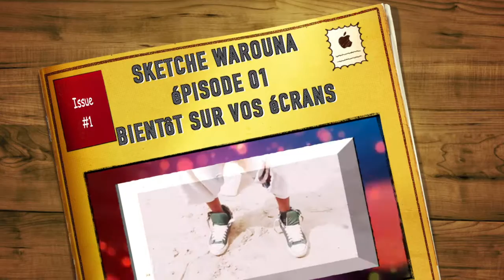Sketche - Warouna Bientôt sur vos écrans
Sen Sketche Warouna épisode 01 Bientôt sur vos écrans